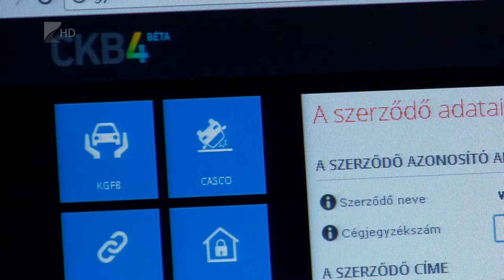Meghirdették a tarifákat - Kölcsey Tv